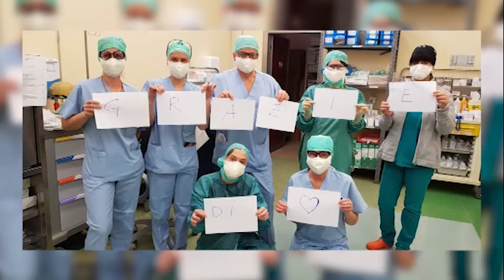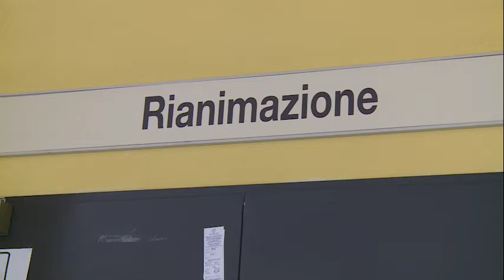Arezzo, Saccardi al San Donato che diventa ospedale "Covid"